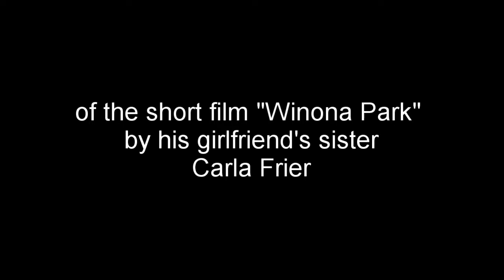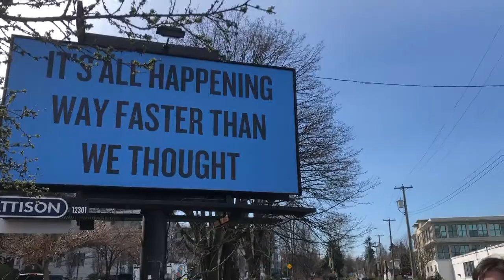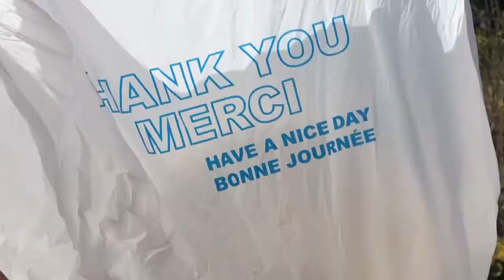The Winona Park Short Film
Thank u Kyle for humoring me and Tom for "letting" me use footage of you looking "happy like a dumb baby"

part 2 inspired by the 2017 photograph "she's a woman now" by netanya

Accepting submissions for a less dumb Part 1 Title